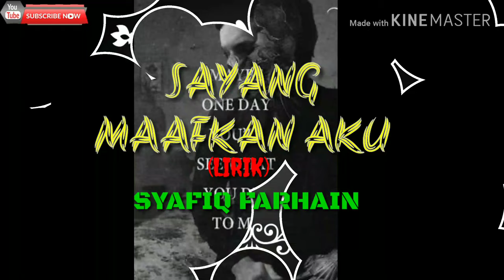Lagu Lagu Sedih 2019 || SAYANG MAAFKAN AKU -SYAFIQ FARHAIN || (LIRIK)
hi semua,kli ni aku buatkan lagu lagu sedih yang terbaik untuk anda (SAYANG MAAFKAN AKU - SYAFIQ FARHAIN)

Syafiq Farhain, Lagu Baru,

WeChat ID➡️Nickevil91

Thanks for the Support my YouTube Channel...

Music on This Video : SAYANG MAAFKAN AKU
                     Penyanyi: Syafiq Farhain